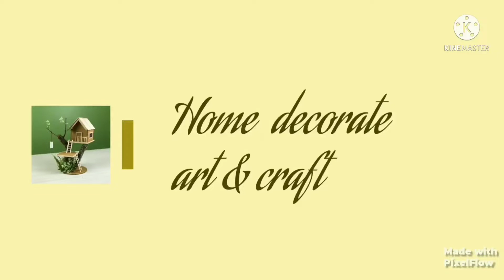Make a wall decor with help of cake base.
In this video we are Make a wall decor with help of cake base.
Home decoration with cake base.
how to decorate home with cake base.
Easy to make home decor.